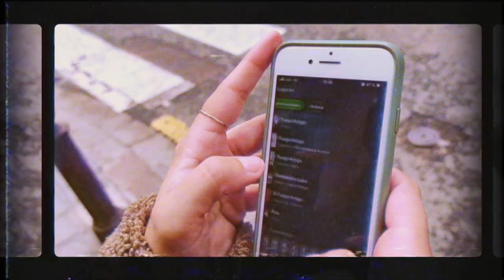Fuego Amigo " Amanecerá " [ Official Video ]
Single adelanto "UN MAL AÑO" Fuego Amigo